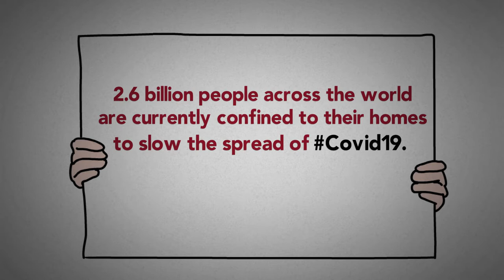Spotlight Initiative One-Stop Center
Spotlight One-Stop Centre for Gender-based violence prevention, risk mitigation and response during COVID-19